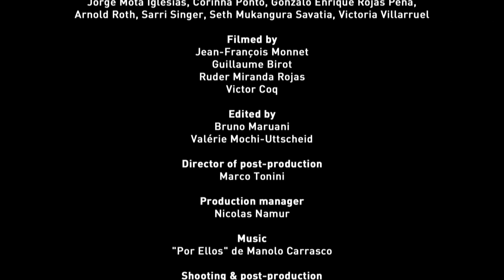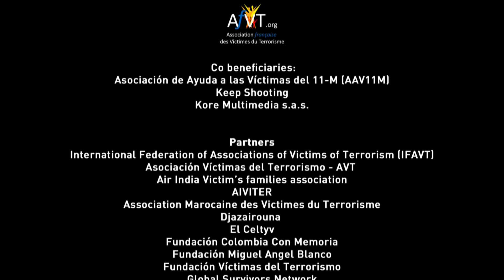VOICES : Victoria VILLARRUEL (Deutsch Untertitel)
L’Association française des Victimes du Terrorisme (AFVT) participe à la prévention de la radicalisation via son programme de conférences « Terrorisme : et si on écoutait les victimes ? », proposé pour différents publics et notamment pour un public jeune considéré comme plus sensible à ce sujet.

Les victimes du terrorisme se sont engagées dans une voie de résilience pour véhiculer des valeurs sociales. Elles militent pour une mobilisation contre la banalisation de la violence et de la barbarie.

La transmission des intervenants et les échanges qui en découlent permettent d’aborder de nombreuses questions en lien avec le terrorisme dans un cadre pédagogique qui ne se cantonne pas à la lutte contre la radicalisation à proprement parler : la citoyenneté, la violence (il)légitime ; la victimisation ; la justice ; la solidarité ; la laïcité ; la justice ; la liberté d’expression…

Au-delà d’un discours visant à disqualifier la violence comme moyen d’action, les intervenants dispensent un message de pacification, d’espoir et de confiance afin que les élèves apprennent à transformer leur(s) frustration(s) en matériau(x) positif(s).

Les programmes de conférences se préparent avec les différents partenaires.

Résumé des objectifs :
- construire un espace de transmission et d’échanges en milieu scolaire ;
- informer les publics sur la réalité du terrorisme et ses répercussions concrètes ;
- inviter à la réflexion et à l’écoute, hors de tout message dogmatique et rigide ;
- outiller les équipes éducatives dans la création d’une culture pédagogique claire et accessible.